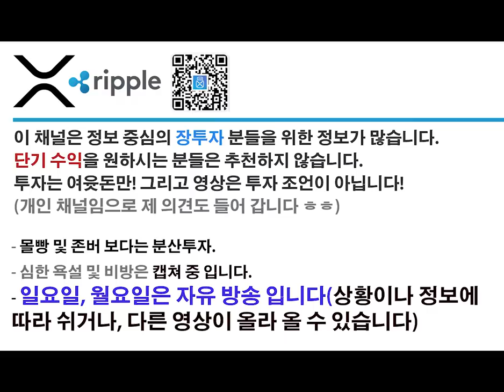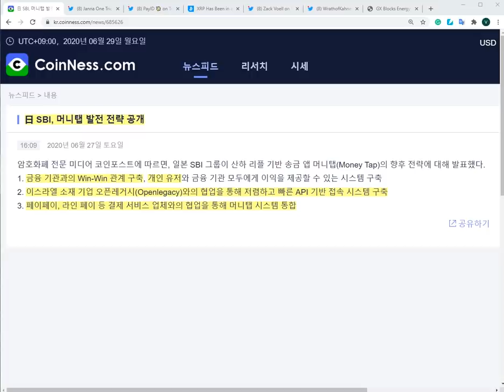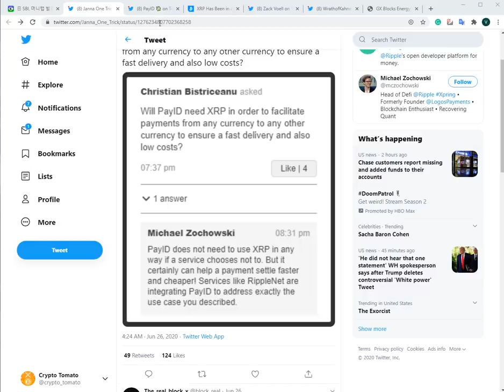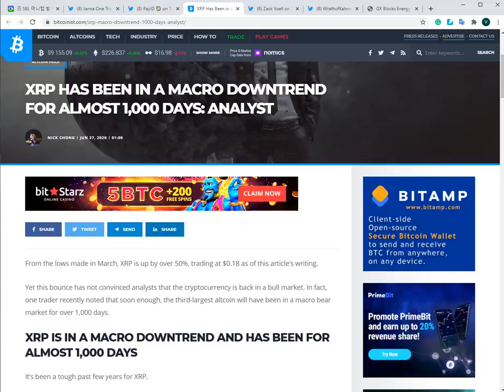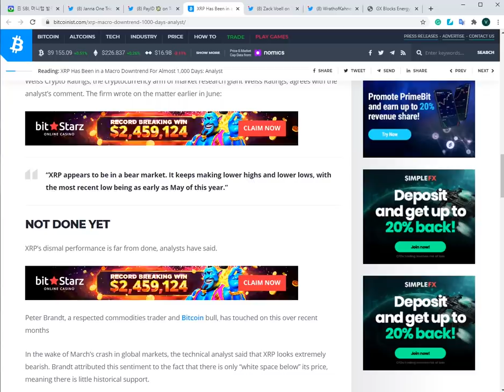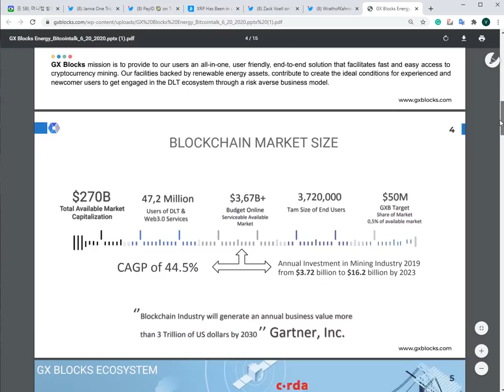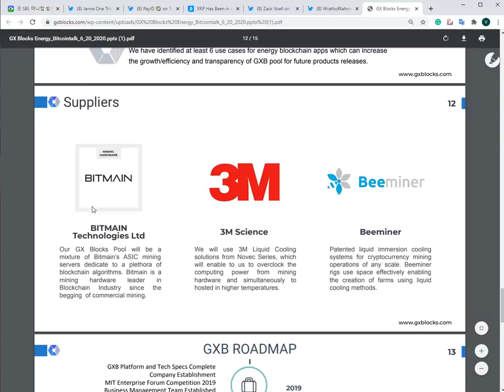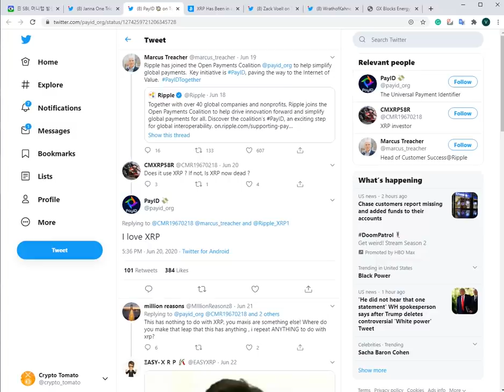리플&XRP) PAY ID 는 XRP를 활용 할까? XRP 곧1000일 동안 하락 달성하나...;;; 이번엔 에너지 플랫폼이다? 등 소식들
내 자산을 안전히! 한글 디센트 하드웨어 월렛(할인 링크)단일상품

하드웨어 월렛~!-나노레저 S & X 구매주소(마토 추천인)